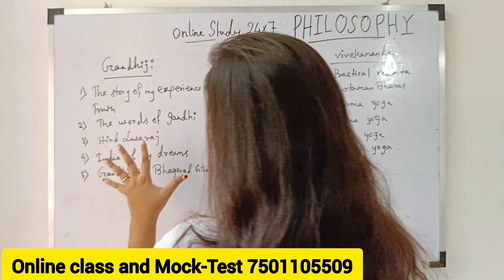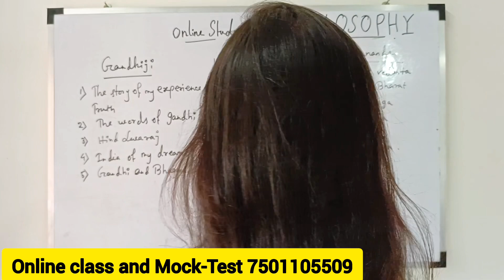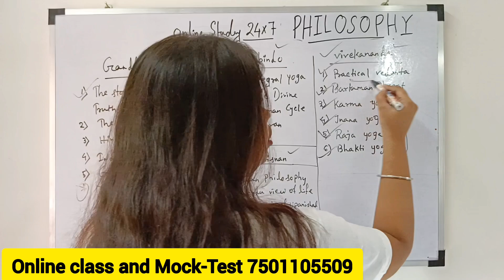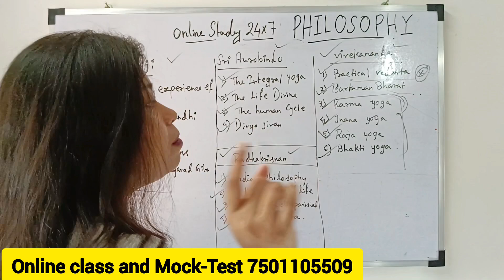🔥The Contemporary Indian Philosophy। 🎯Gandhiji Aurobindo Radhakrishnan Vivekananda। STET Philosophy।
The Contemporary Indian Philosophy। Gandhiji Aurobindo Radhakrishnan Vivekananda। Bihar STET Philosophy। ugc net philosophy। Indian philosophy। set philosophy। GATE philosophy। philosophy honours class। philosophy syllabus wise daily class। slst philosophy। West Bengal slst philosophy।

online class and Mock-Test 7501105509

bihar stet 2024 eligibility,
bihar stet 2024 kab hoga,
bihar stet 2024 batch